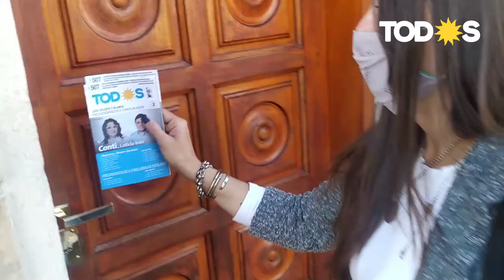Visitamos Manuel Ocampo